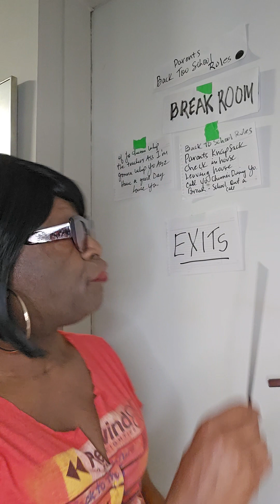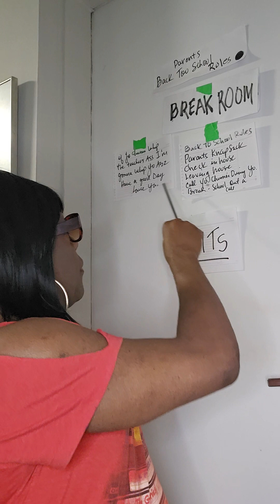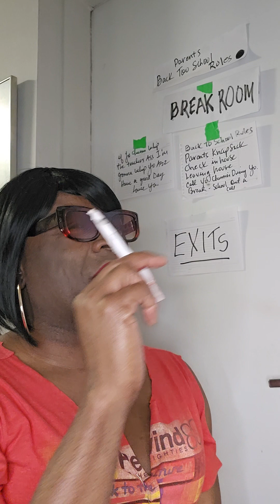mizz Huttie back to skool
everyday Parents  back to  Skool